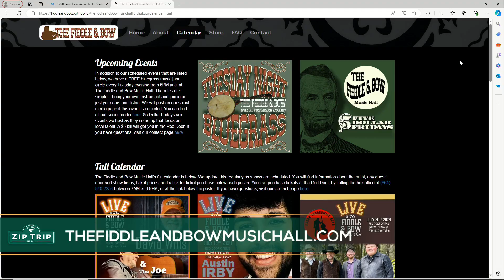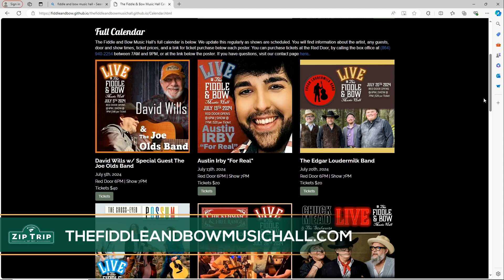ZIP TRIP '24 THE FIDDLE AND BOW MUSIC PERFORMANCE